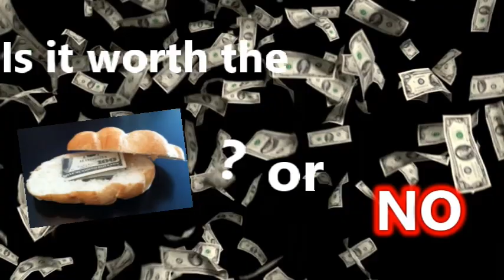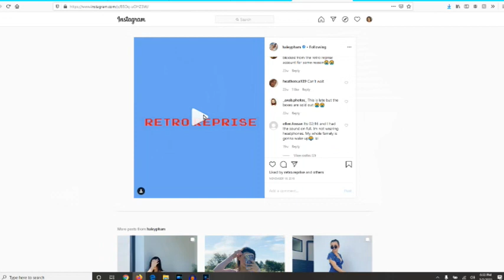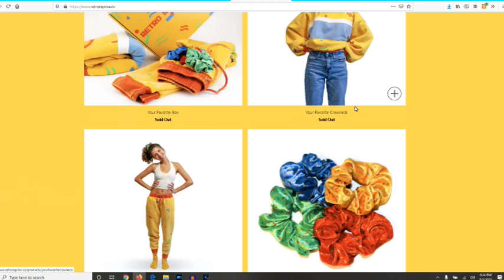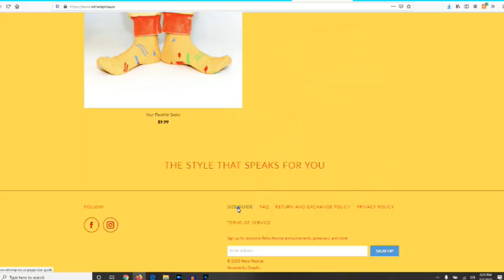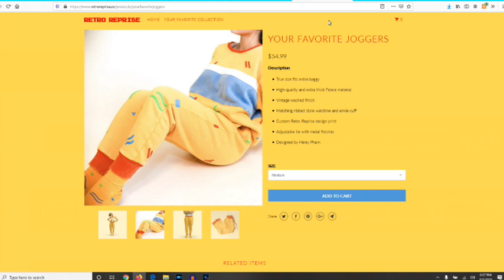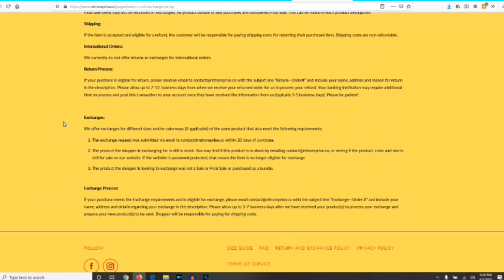Is Haley Pham's Clothing Line still Relevant?! (Is is Worth the Dough?)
Hey Everyone! No hate on the brand, just sharing my experience! Have a Blessed Day!